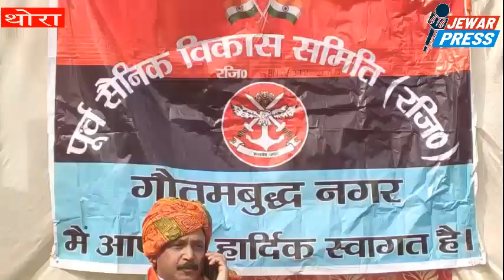JEWAR PRESS-गाँव थोरा -पूर्व सैनिकों का कार्यक्रम तिरंगा,कर्नल अत्री और डा. दिनेश पाल रहे मुख्यअतिथि